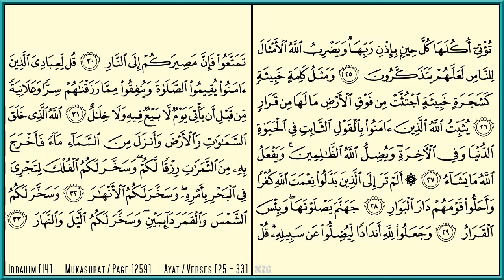IBRAHIM [14] - MISHARY RASHID - PAGE 259 - VERSES 25 - 33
Ibrahim - Mishary Rashid Al Afasy - Al Quran Version Medina - Every Page - 15 lines per page - Page 259